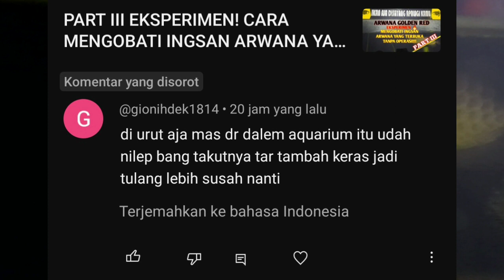PART IV EKSPERIMEN! CARA MENGOBATI INGSAN ARWANA YANG TERBUKA TANPA OPERASI